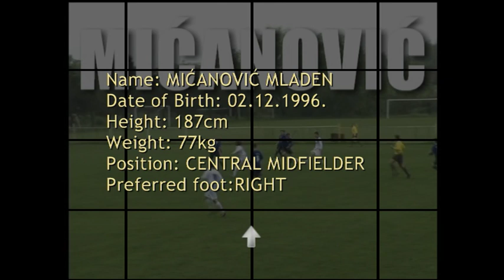Intro Mladen Highlights